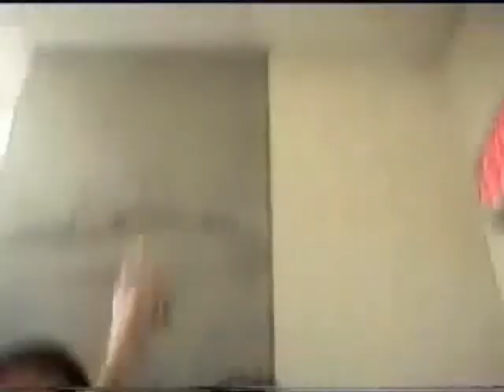Rock Show Addiction Interviews FOREVER THE SICKEST KIDS! (exclusive LIVE footage!)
prepare for the laughs.features live performances from Fresno Warped Tour 2009.  i think the tape messed up halfway through. have been trying to figure it out for months, so deal with this choppy version! :]